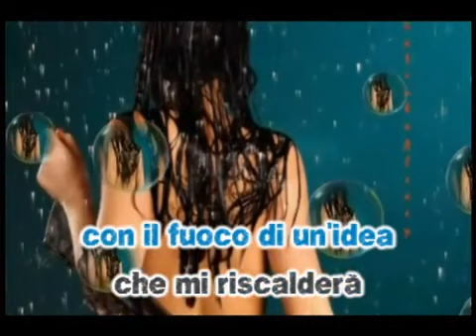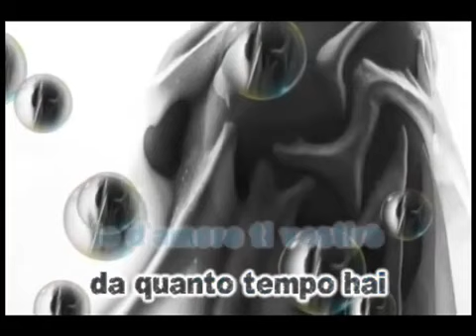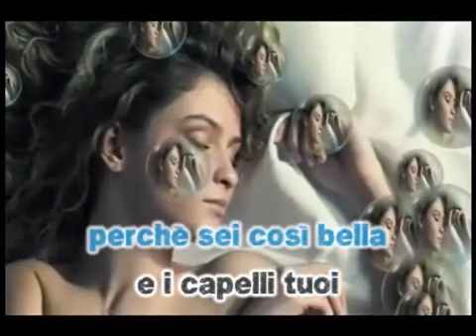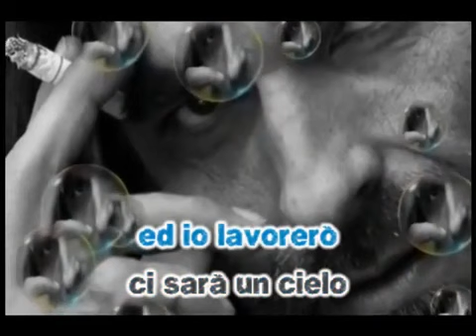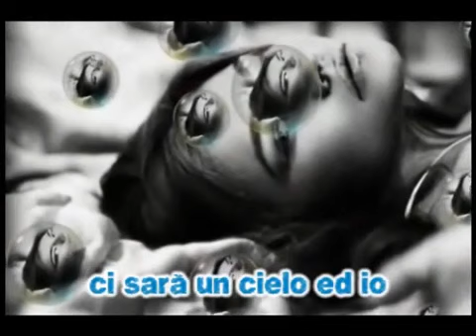Io Camminerò - Cover by Miky Willy!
"Io Camminerò" è una canzone del 1976 scritta da Umberto Tozzi e Giancarlo Bigazzi per Fausto Leali, brano inserito, e che ne diede il titolo, nel suo settimo LP.
Dopo qualche mese Tozzi, che aveva appena abbandonato il suo gruppo musicale i Data per intraprendere la carriera da solista, decide d'inciderlo anche lui, e lo pubblica sul suo album d'esordio "Donna Amante Mia".